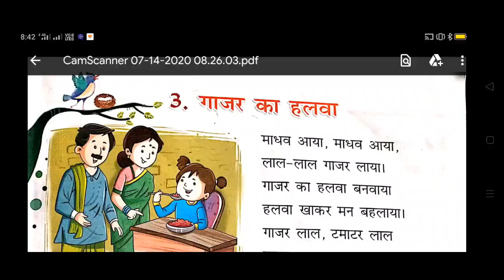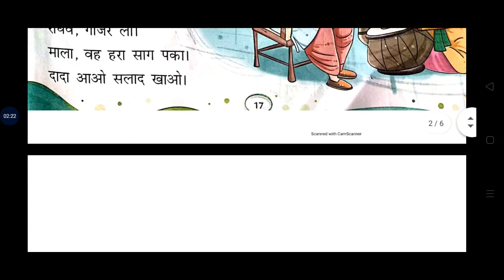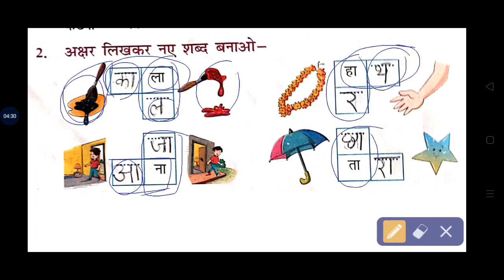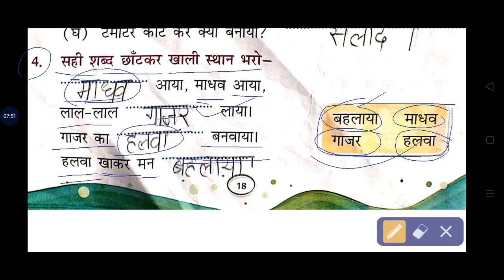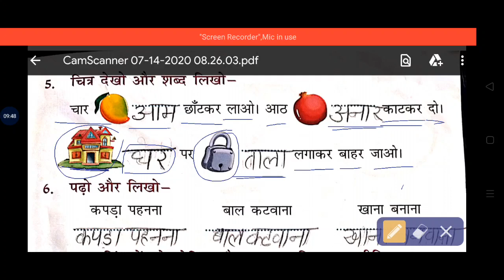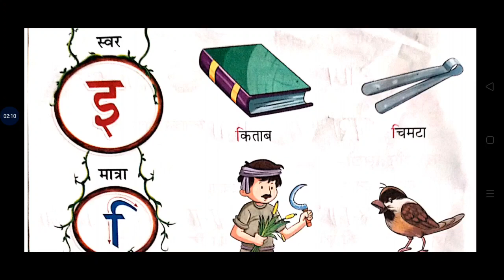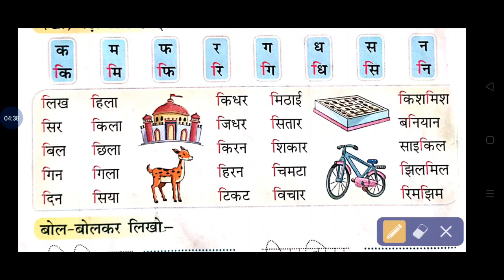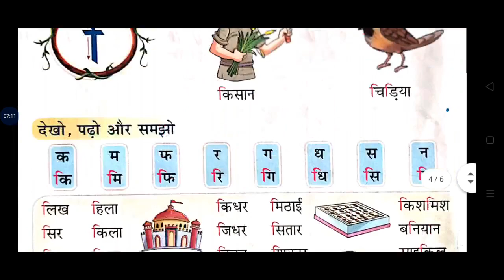class 1st हिन्दी पाठ-3 (7may)